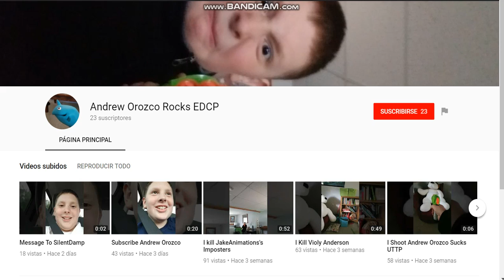Look What I Did To Andrew Orozco Sucks UTTP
I Just Changed His Username To Andrew Orozco Rocks EDCP And Changed The Video Titles As Well